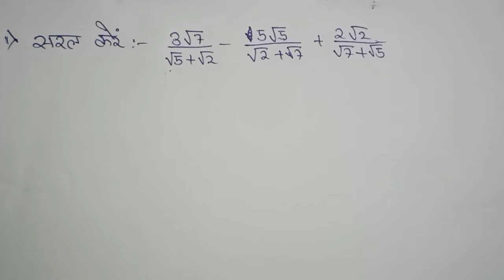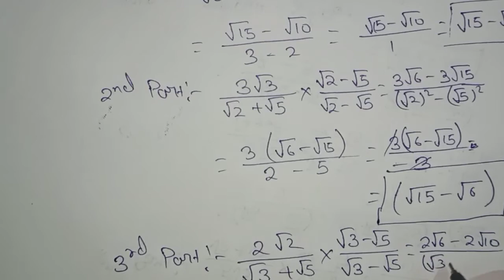QUADRATIC SURDS MOST IMPORTANT QUESTIONS FOR 2021 MADHYAMIK EXAM , ||PART:- 1 ||CLASS 10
Hello Students👐👐

This Video Is About WBBSE CHAPTER:- QUADRATIC SURDS IMPORTANT QUESTIONS FOR 2021 MADHYAMMIK
ALL QUESTIONS ARE SHORT OUT FROM TEST PAPERS